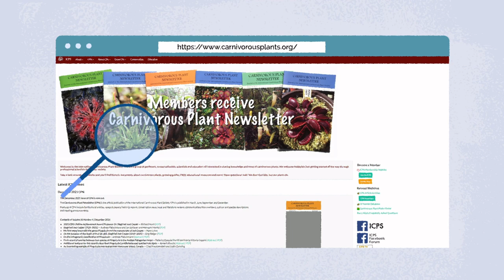How to Cultivate Winter-Growing (including tuberous) Sundews ICPS Roundtable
Learn how to grow Winter Growing Sundews with Nigel Hewitt-Cooper (Hewitt-Cooper Carnivorous Plants), Hendre Barnard (Cape Carnivores) and John Christmann.

To support the ICPS education and conservation initiatives check out the cool merchandise including t-shirts, mugs, and tote bags

0:00-3:38 ICPS Introduction and roundtable panelist introduction
3:38-5:40  What is a winter growing sundew?
5:41-14:35 What temperatures do winter growing sundews need in winter and summer?
14:36-17:01 When flowers do not open up fully and how to fix it
17:02-29:24 How much light do winter growing sundews need in the winter and summer?
29:25-30:44 Can winter growing sundews make good windowsill plants?
30:45-34:45 Do winter growing sundews need high humidity?
34:46-38:36 How much water do winter growing sundews experience in the wild?
38:37 – Can winter growing sundews be propagated by roots?
42:46-43:46 Do winter growing sundews self pollinate?
43:47-47:46 How much water do winter growing sundews need?
47:47-52:49 What size pots do winter growing sundews require?
52:50-56:39 When do you sow winter growing sundew seeds?
56:40-58:47 Can you repot winter growing sundews?
58:48-107:03 What substrate do winter growing sundews need?
107:04 Bonus footage!